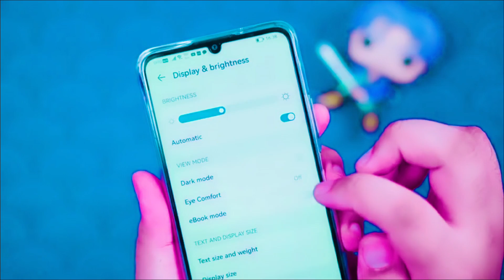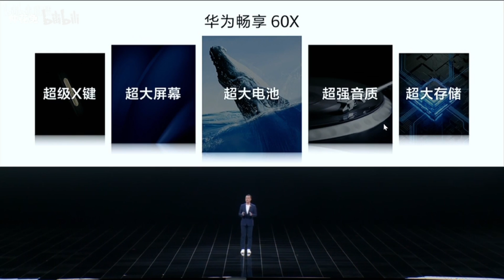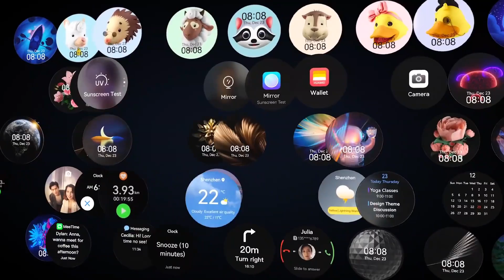Nuevo plegable gran pantalla de tapa y batería de 4520mAh, Nova Y71 con 6000 mAh, Nova Y91 7000mAh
Este dispositivo plegable contará con dos baterías, una en la parte superior y otra en la parte inferior. Las capacidades son: 1250 mAh + 3170 mAh, formando una capacidad combinada de 4520 mAh. Además, admite 66W de carga superrápida.

AARONQHDN

AARONTRAILERS

MUSICA DE VIDEO :

Watch:    • Eight — Land of F...